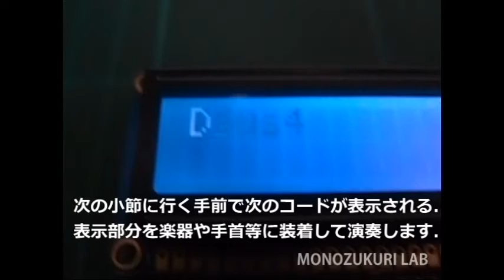コード進行が表示できるMIDIプレーヤの試作品 (Ver.1)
このユニットを楽器に装着したり、ウエアラブルで手首や腕に装着し、表示されるコード進行を確認しながら演奏すれば、楽譜がなくてもギターやキーボードなど色々な楽器が延々と楽しめます。練習や演奏会で活用できる、演奏支援装置として発展します。カポ、分数コードに対応しています。

PROTOTYPE-2

‹このデモンストレーションについて›
このデモンストレーションではドラムパートを外しています。プレーヤーのMIDI OUTをハードウエアMIDI音源に接続してスピーカー音を収録しています。完全にパソコン不要なスタンドアロンです。SDカードにコード情報の入ったXFフォーマットなどのMIDIデータを入れ、マイコンで再生します。レガシーMIDI OUT端子からケーブルでいろいろなMIDI機器に接続できます。

デモ演奏の曲：３６５日の紙飛行機